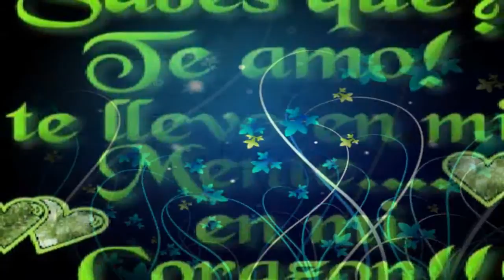grupo bongo "vida"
una rolita que me gusta mucho y tiene buen ritmo